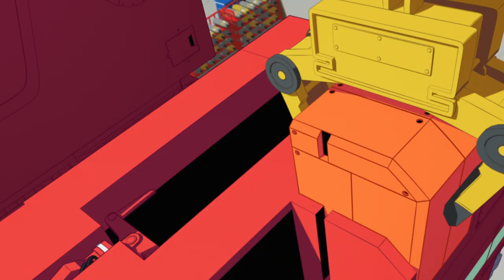『プロメア』予告編 | Promare - Trailer HD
第32回東京国際映画祭 - ジャパニーズ・アニメーション　THE EVOLUTION OF JAPANESE ANIMATION／VFX
『プロメア』
監督：今石洋之
出演：松山ケンイチ、早乙女太一、堺 雅人

世界初！ 英語字幕つき応“炎”上映！
「天元突破グレンラガン」「キルラキル」の監督・今石洋之×脚本・中島かずき劇場最新作。

32nd Tokyo International Film Festival - Japanese  Animation: The Evolution of Japanese Animation / VFX
Promare
Director : Hiroyuki Imaishi
Cast : Kenichi Matsuyama, Taichi Saotome, Masato Sakai

The world's first bilingual audience-participation screening!
The first feature-length film from the acclaimed studio TRIGGER, creators of the hit series "KILL la KILL", and director Hiroyuki Imaishi.

©TRIGGER・中島かずき／XFLAG